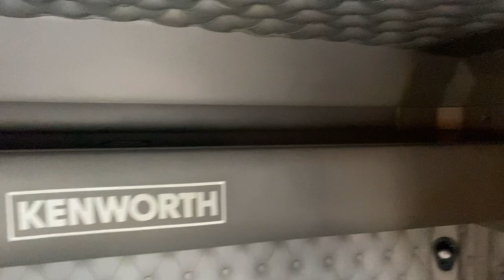C-29365 2015 KENWORTH W900L CAMION CONVENTIONNEL AVEC COUCHETTE